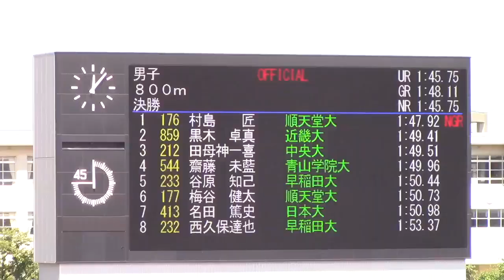日本選手権カウントダウン！練習紹介！全国大会優勝本人がレースを解説！！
①日本選手権まであと２０日
②練習Vlog（ドリルと流し）
③TAKUMI TOPICS（レース解説）
④ちらっとタロット占い